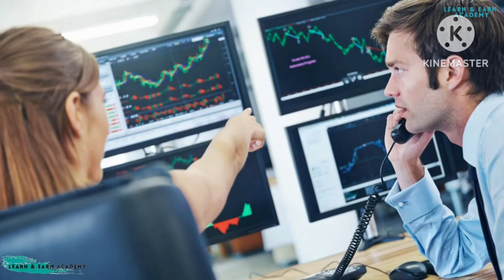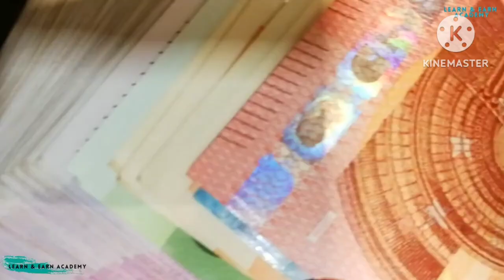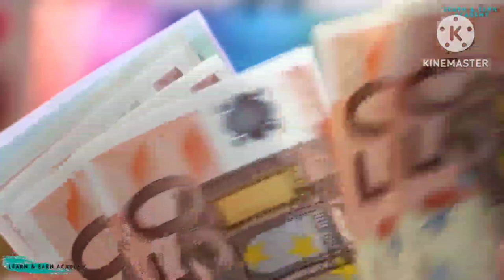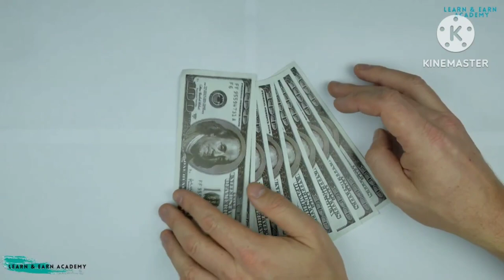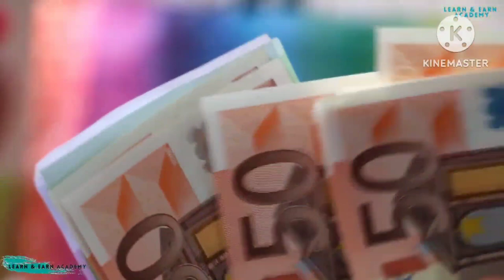DICGC(Deposit Insurance and Credit Guarantee Corporation)education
DICGC(Deposit Insurance and Credit Guarantee Corporation)

डिपॉजिट इंश्योरेंस एंड क्रेडिट गारंटी कॉरपोरेशन एक्ट, 1961 की प्रस्तावना में कहा गया है कि यह जमा के बीमा और क्रेडिट सुविधाओं की गारंटी के उद्देश्य से और उससे जुड़े या प्रासंगिक अन्य मामलों के लिए एक निगम की स्थापना के लिए एक अधिनियम है।

Which is not covered under DICGC?

At present all co-operative banks are covered by the DICGC. Primary cooperative societies are not insured by the DICGC.

What is the period of claim in DICGC?

Please note that efforts shall be taken by the bank to obtain the KYC of all eligible depositors before submission of claim list to DICGC within 45 days, so that maximum depositors get their claim amount within the 90 days period mandated in the Act.